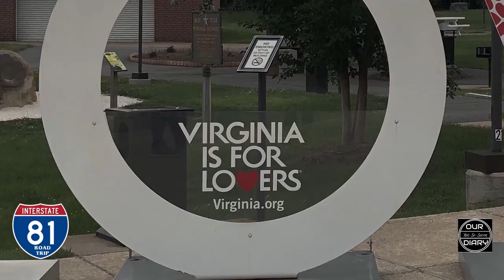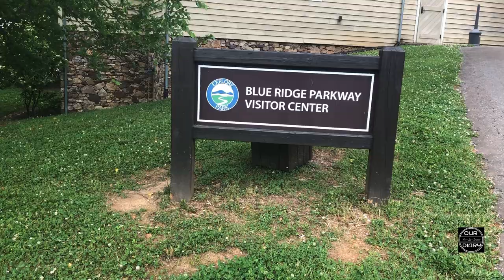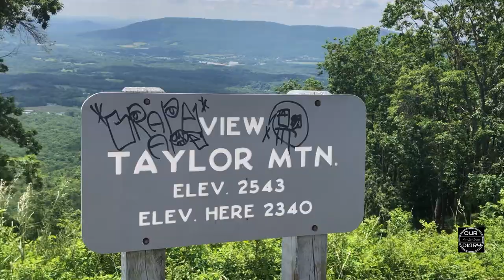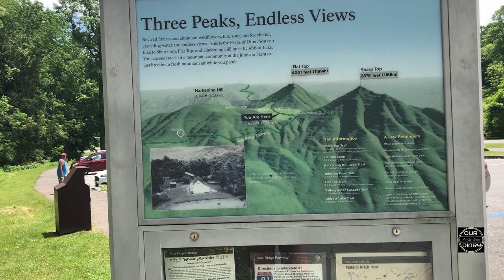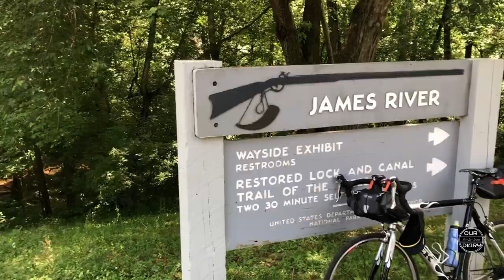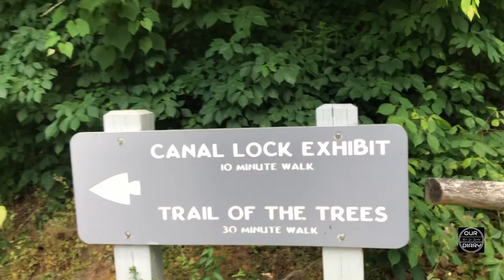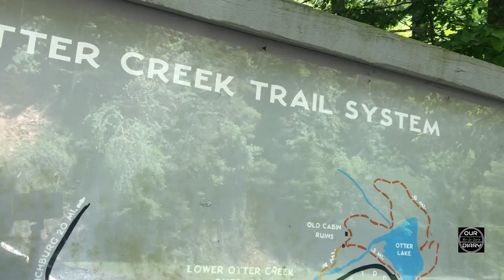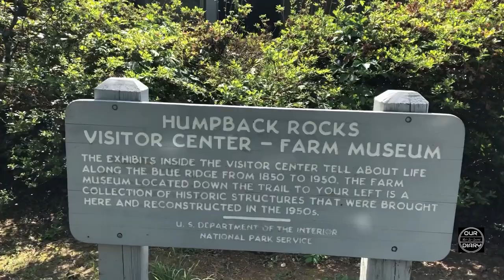Wonderful Scenic Drive At Blue Ridge Parkway | Virginia Road Trip Day 3 | Bengali Travel Vlog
The Blue Ridge Parkway is a National Parkway famous for its scenic beauty. The parkway, which is America's longest linear park, runs for 469 miles (755 km) through Virginia and North Carolina, connecting Shenandoah National Park to Great Smoky Mountains National Park. It runs mostly along the spine of the Blue Ridge, a major mountain chain that is part of the Appalachian Mountains.

This road has four distinct sections. These are -
a. RIDGE REGION - Milepost 0 to 106,  the Northernmost Section of the Parkway, located in Virginia
b. PLATEAU REGION - Milepost 106 to 216, this Section of the Parkway is located in Virginia and extends to the Virginia/North Carolina State Line
c. HIGHLANDS REGION - Milepost 216 to 339, this Section of the Parkway begins at the Virginia/North Carolina State Line and extends into North Carolina
d. PISGAH REGION - Milepost 339 to 469, the Southernmost Section of the Parkway, located in North Carolina

The Blue Ridge Parkway is a ribbon of road that weaves through the region’s vibrant living traditions. From Cherokee life and agricultural history to Southern Appalachian crafts and music, the Parkway’s 469 miles through Virginia and North Carolina offer many ways to explore rich traditions. Millions of visitors enjoy the Blue Ridge Parkway each year. Some think of it as just a motor road or a pleasant drive. But the Parkway is also a place of varied and significant natural resources. Spanning the southern and central Appalachians, the Blue Ridge Parkway offers an exceptional glimpse of the regional flora and fauna. It is world-renowned for its biodiversity. The Parkway covers a wide range of habitats along the Appalachian Mountains, and some of these habitats are exceptionally rare. You don’t have to be at an overlook to stop and enjoy the scenery. Beautiful as it all is, it’s best to keep your eyes on the road if you’re the driver. But there are plenty of places to stop and look a while or take photos. Blue Ridge Parkway Milepost 60 – 63.8: James River Visitor Center and Otter Creek Campground Recreational opportunities here include hiking, camping, picnicking and fishing. An accessible fishing pier on Otter Lake provides opportunities for visitors with impaired mobility to fish for warm water species.

* Our Equipment *
a. Video captured through iPhone 8 Plus